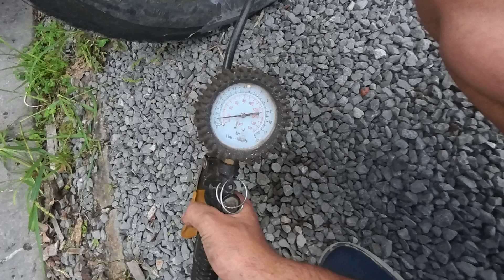Chateau Summer Update: What's New?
Skillshare brings accessible learning to 5 million students in over 20,000 classes across the globe!

Discover what's new at our stunning Chateau this summer! Join us for a behind-the-scenes tour as we unveil exciting updates to our gardens, grounds, and interior. Experience the magic of summer at Chateau ten Berghe.